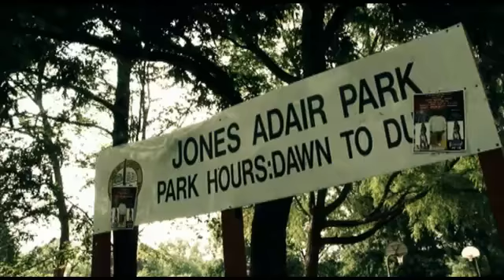Boni - Better Dayz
Moving on is a hard thing to do unless u moving on to something better ha ha